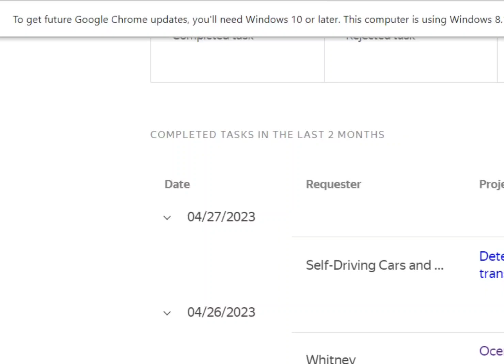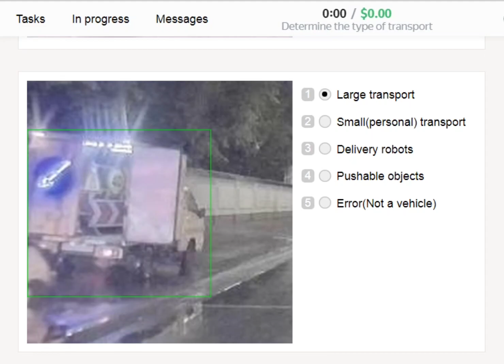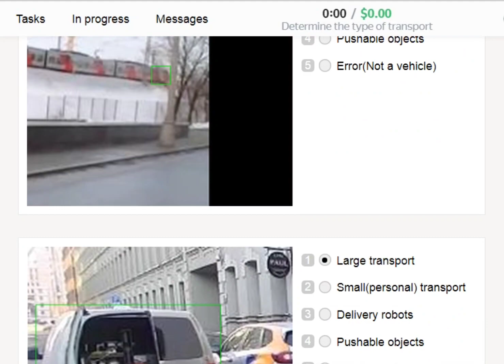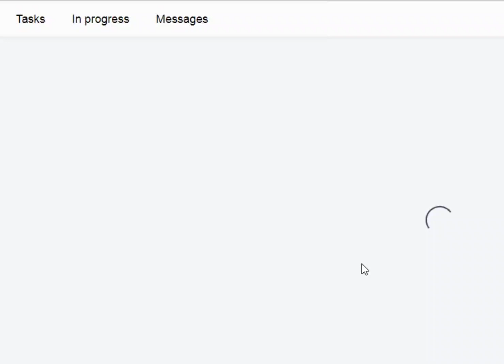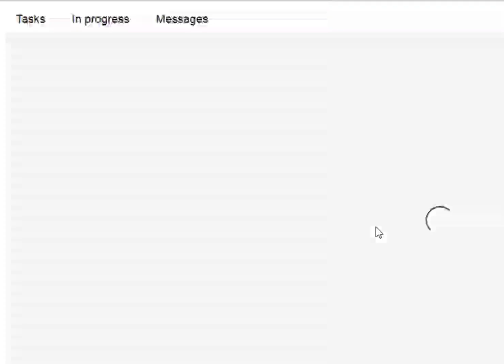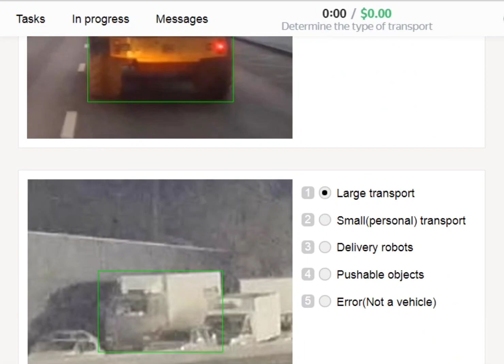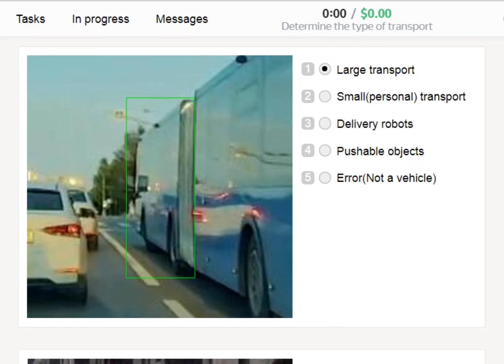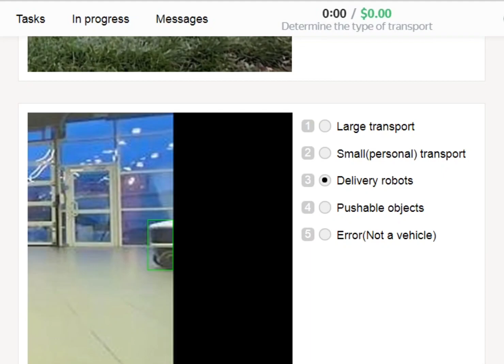Determine the type of transport